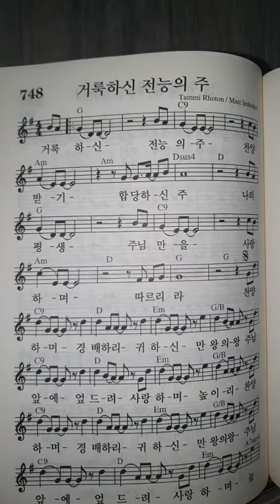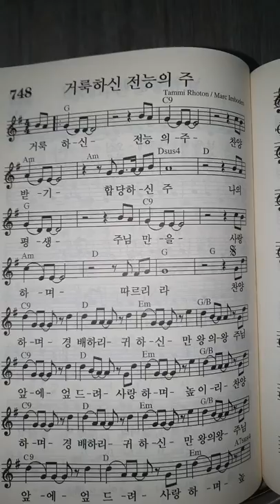힘겨운 시간들을